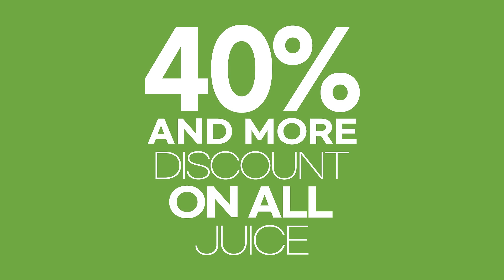🎉 Qoo10 x CNDHTFARM 10.10 Sale! 🎉 Enjoy our discount of 40% and more, on all juices! 🧃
Products featured:
1) 1+1 Tasty Premium Juice [Pomegranate / Tart Cherry / ABC Juice / Fruits]